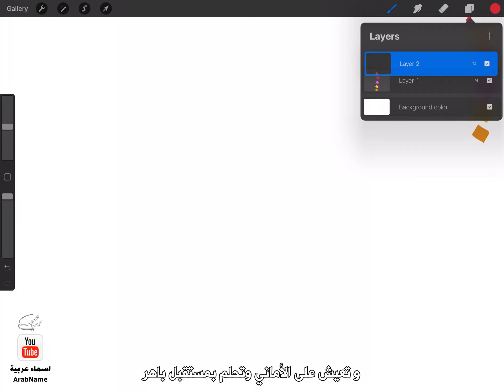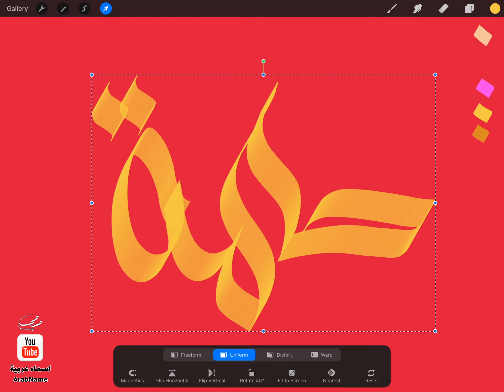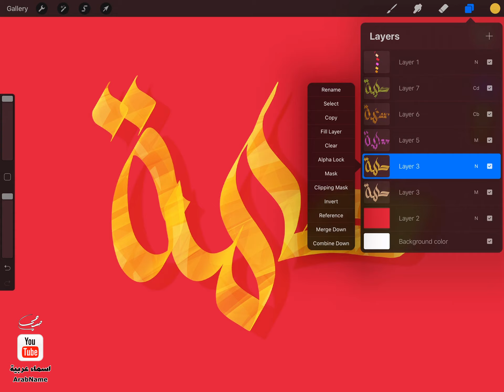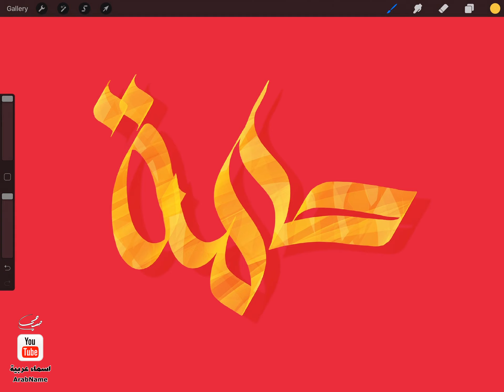تصميم اسم حالمة Halema ، مع معنى الإسم ، تصميم رقم 1056 ، تصميم بخط الوسام ،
"حالمة حالمه : اسم عربي مؤنث ، ويشرح حالة من تحلق فى سماء الخيال و تعيش على الأماني وتحلم بمستقبل باهر